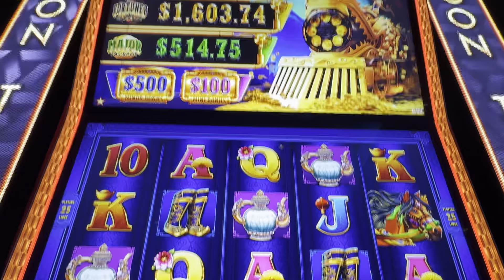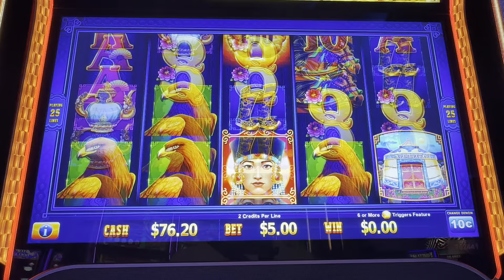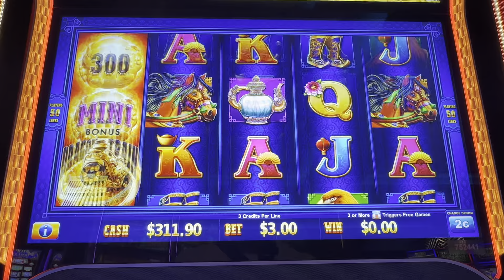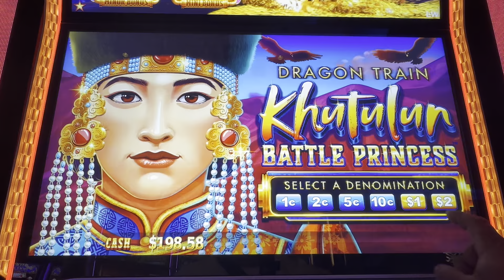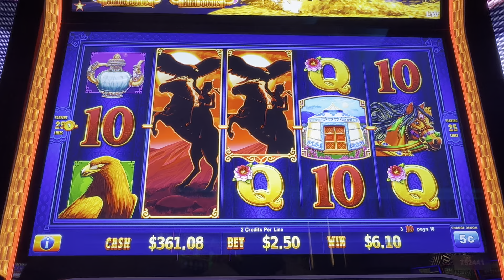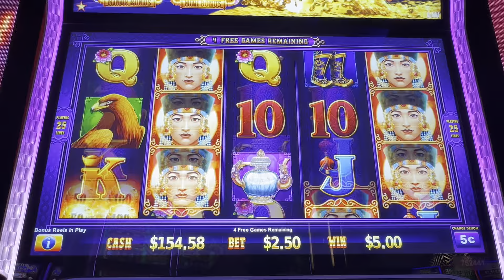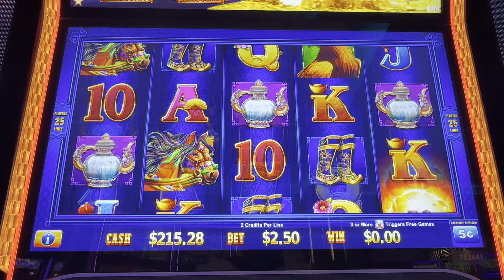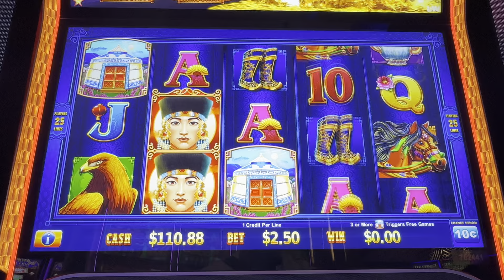JJK JACKPOTS NUNCA SE DA POR PERDiDO EN CASINO